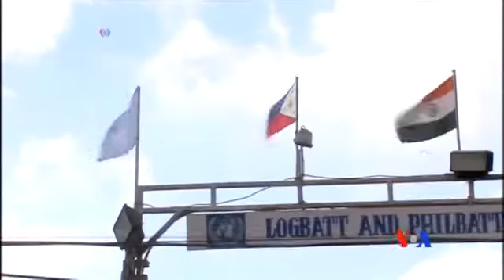2014-09-02 美國之音視頻新聞: 敘利亞激進份子要求從恐怖組織名單中除名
一位斐濟軍隊指揮官說，與基地組織有聯繫的伊拉克境內激進份子對於釋放45名斐濟聯合國維和人員提出了一系列要求。蒂科伊托加准將星期二說，勝利陣線要求將該組織從聯合國恐怖組織名單中除名，並要求為大馬士革週邊地區運送人道救援物資以及為3名戰死的該組織成員提供賠償。